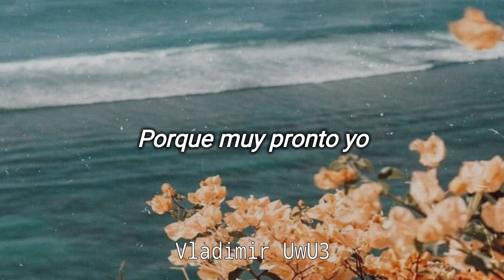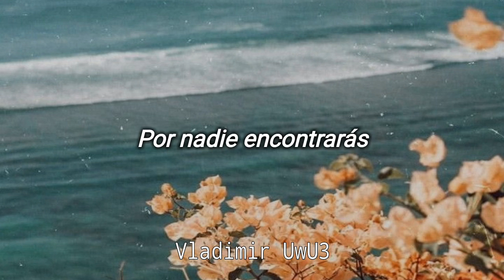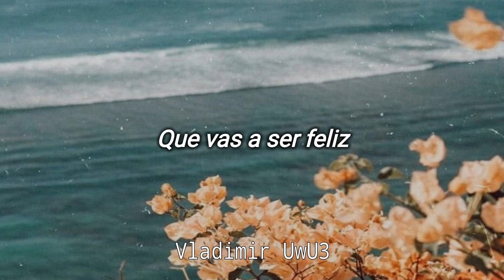Los Caminantes - Cuando Te Vayas // Letra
🥀 Letra & Lyrics 🥀

Artista: Los Caminantes
Canción: Cuando Te Vayas
Álbum: Incontenibles
Año: 1999

🥀 Letra 🥀

Cuando te vayas
No pienses en volver
Olvídate de mí
Porque muy pronto yo
De ti me olvidaré
Cuando te marches
No vayas a llorar
No vayas a implorar
Porque no creas que yo
Sin ti voy a llorar
Cuando te vayas
Verás que sin mi amor
Te faltará el calor
Que por las noches yo
Te daba con pasión
Cuando me dejes
Sin mí, comprenderás
Que el amor que te doy
Por nadie encontrarás
¡Ay!
¡Y anda, pues!
Te quieres ir
Quieres volar
Estás pensando
Que vas a ser feliz
Con otro amor
Tendrás calor
Pero mis besos
Yo sé que extrañarás
Te quieres ir
Quieres volar
Estás pensando
Con otro amor